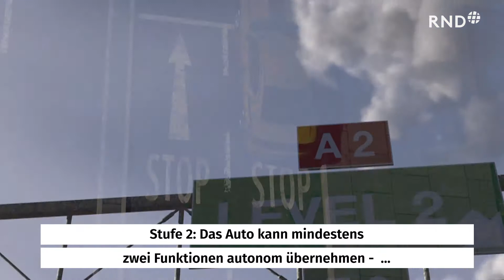Die sechs Stufen des autonomen Fahrens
Autonom fahrende Fahrzeuge gelten als die Zukunft des Verkehrs - doch bis dahin ist es noch ein weiter Weg.